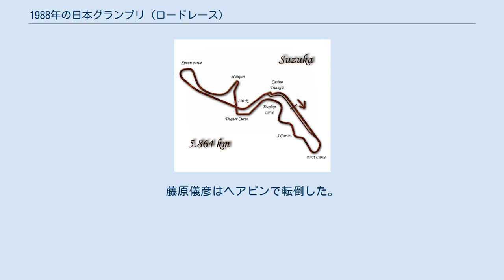1988年の日本グランプリ (ロードレース)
日本グランプリ_(ロードレース)
1988年の日本グランプリは、ロードレース世界選手権の1988年シーズン開幕戦として、3月25日から27日にかけて三重県の鈴鹿サーキットで開催された。
 前年に引き続いて250ccと500ccの2クラスのみが開催され、500ccはスズキのケビン・シュワンツ、250ccはホンダのアントン・マンクが制した。
 シュワンツは自身初の世界GP勝利となった。
 平忠彦が5列グリッドでのポールポジションを獲得した（1990年からは4列グリッドに変更された。）。
スタート後、ウェイン・レイニーが先頭で第1コーナーに入り、ケビン・シュワンツ、ワイン・ガードナー、クリスチャン・サロンが続いた。
シュワンツはヘアピンで内側を取ったが、レイニーはこれを抑えた。
しかしながらシュワンツはスプーンでトップに立つのに成功した。
 1周目が終わるとシュワンツとガードナーが先頭を形成し、これにサロンが続いた。
ガードナーとシュワンツは何度も順位が入れ替わった。
 エディ・ローソンとニール・マッケンジーが追い上げ、3位と4位に入った。
藤原儀彦はヘアピンで転倒した。
 最終ラップでガードナーはコースアウトしたが何とか留まった。
しかしながら勝利のチャンスを逃してしまった。